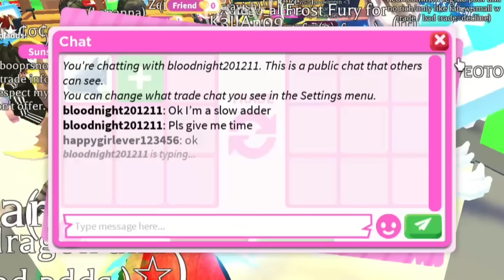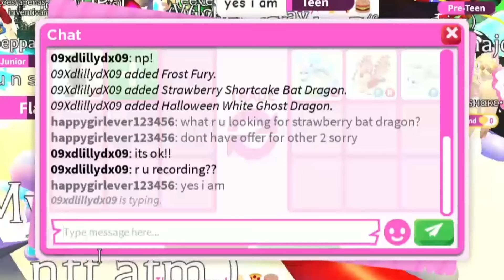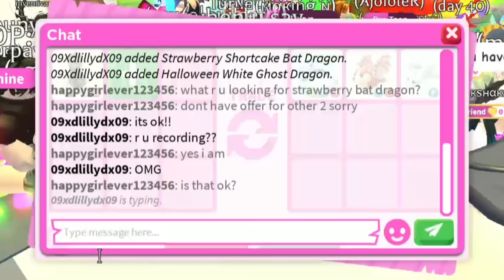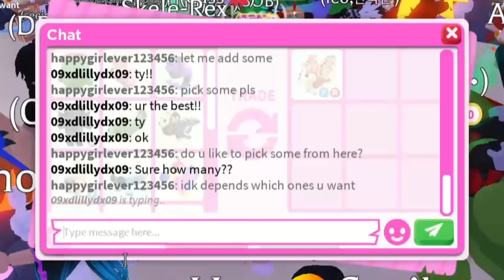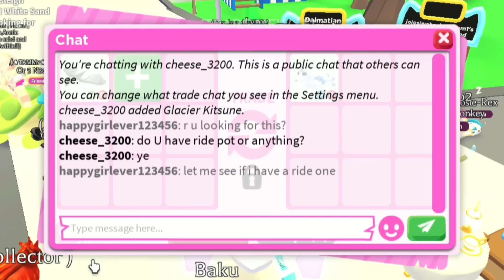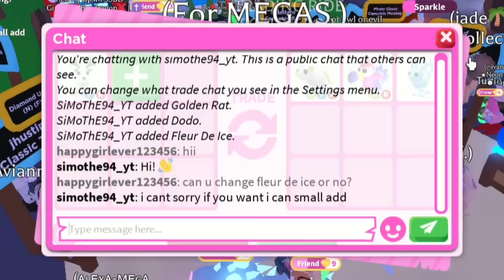😱😛HUGE WIN! I GOT HIGH VALUE OUT OF GAME NEON LEGENDARIES For My ARCTIC REINDEER +WIN FOR NEON SHARK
Hey guys!